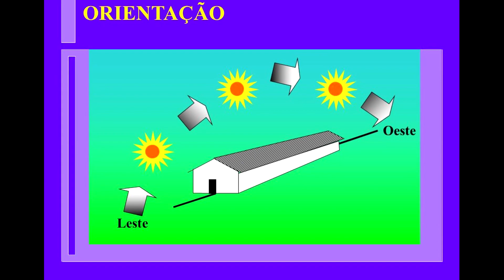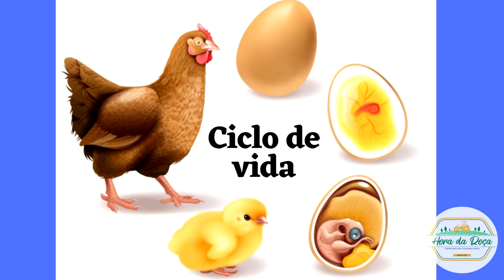CHOCADEIRA ELÉTRICA | Entenda o funcionamento e como UTILIZAR!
Fala piazada beleza? No vídeo de hoje vocês poderão aprender da maneira mais correta como é o funcionamento de uma chocadeira elétrica, essa máquina fascinante tem a função de chocar ovos de inúmeras espécies, mas principalmente de galinhas para a procriação desses animais em um ambiente mais controlado "seguro", ela traz diversos benefícios que vocês poderão ver com calma no decorrer do vídeo. Essa é a parte dois do vídeo lançado há quase 2 semanas atrás falando sobre o sistema de criação de galinhas caipiras, ornamentais e poedeiras, também está bem completo como este. Espero que gostem. Fiquem com Deus